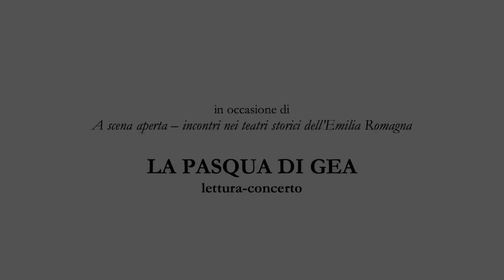A SCENA APERTA - LA PASQUA DI GEA - Teatro Comunale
sabato 8 aprile ore18.00
“LA PASQUA DI GEA” nel foyer Respighi del Teatro Comunale di Bologna lettura/concerto su testo di Luigi Pirandello
musiche di Pietro Mascagni, Giacomo Puccini, Edward Elgar.
Allievi della Scuola di Teatro “Alessandra Galante Garrone”
Orchestra del Teatro Comunale di Bologna.
Riprese e montaggio Alessandro Baroncini
Lepida TV